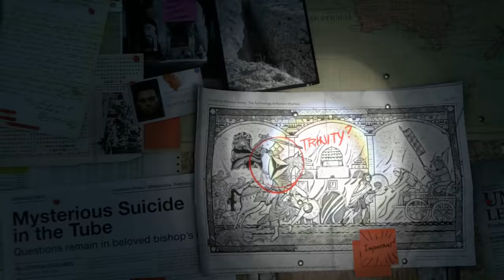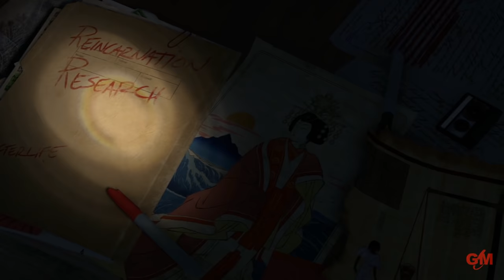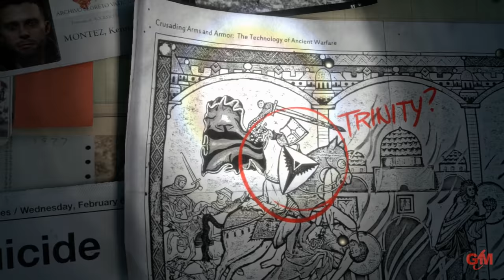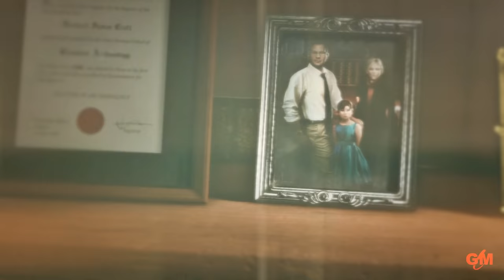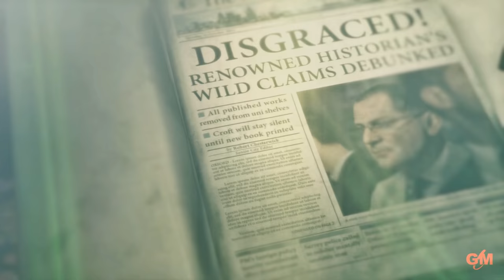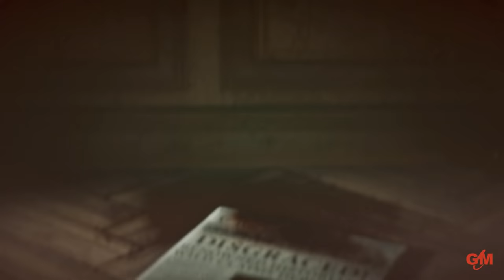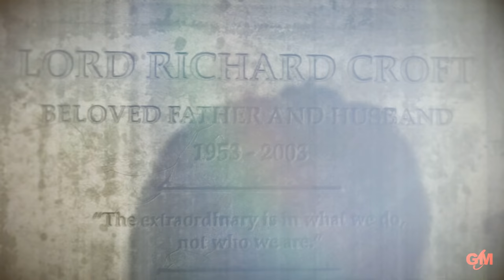RISE OF THE TOMB RAIDER - Der SPIEL-FILM [XBOXONE][deutsch][FullHD]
KOMPLETTER FILM auf deutsch! Die junge Lara Croft macht sich Im Nachfolger des 2013 veröffentlichten Tomb-Raider-Reboots auf die Suche nach der Quelle der Unsterblichkeit, um ihren Vater und dessen Forschungen zu rehabilitieren. Die geheimnisvolle Quelle soll sich in einer versunkenen antiken Stadt befinden. Doch Lara Croft ist nicht allein auf der Suche. Eine gefährlicher Geheimbund namens Trinity jagd dem Schatz nach, der unermessliche Macht verleihen soll.

Game-Movie auf deutsch, ohne Untertitel, ohne Kommentar

GENRE, ENTWICKLER:
Action / 3rd-Person-Shooter von Entwickler Crystal Dynamics, Publisher Square Enix aus dem Jahr 2015